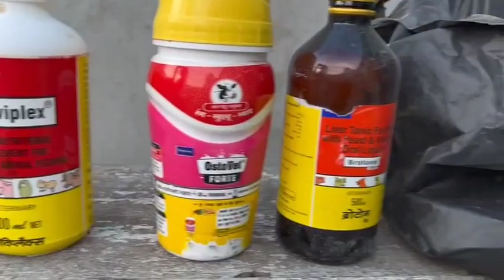Lilliput bantam goats pair at chanchalguda Hyderabad